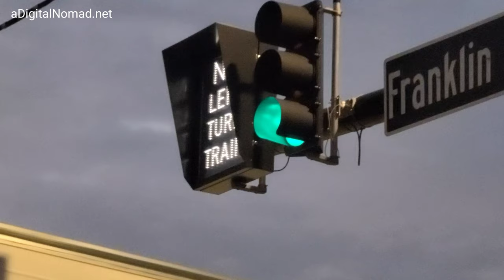The DownTown Fayetteville, NC Train in 4K